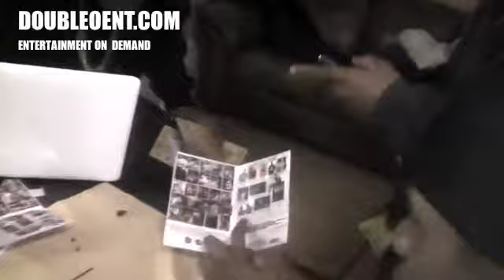SKYWALKERTEES.blogspot.com & DOUBLEOENT.COM PROMOTION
IF U LIKE OUR WORK JOIN OUR PROMOTION TEAM